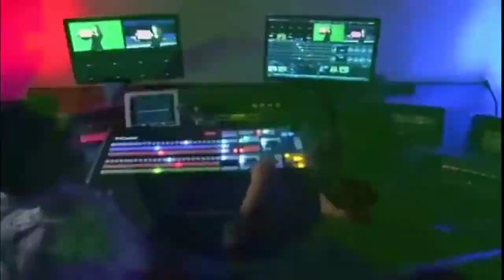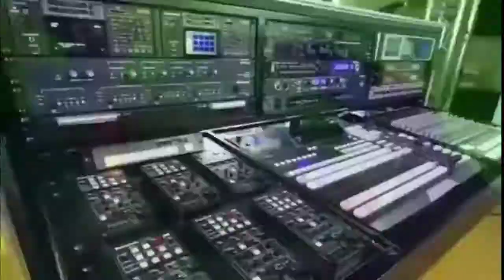Sahid Pariwarko Betha in Jumla सहीद परिवारले भने 'प्रचण्डले हामीलार्इ पाल्नु पर्छ'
सबैले एकपटक हर्नै पर्ने मन छुने कुरा यस्ताे छ सहिद परिवारकाे व्यथा